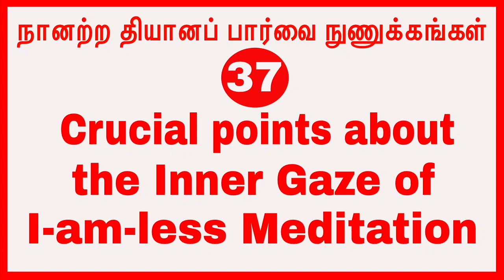(p-37)நானற்ற தியானப் பார்வை நுணுக்கங்கள் Crucial points about the Inner Gaze of I-am-less Meditation